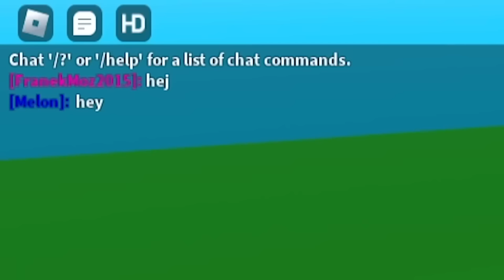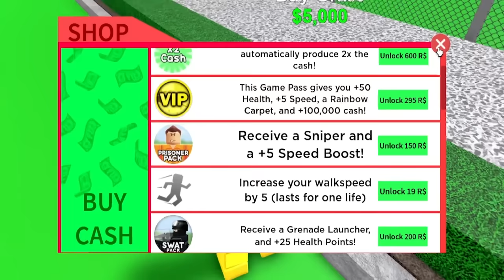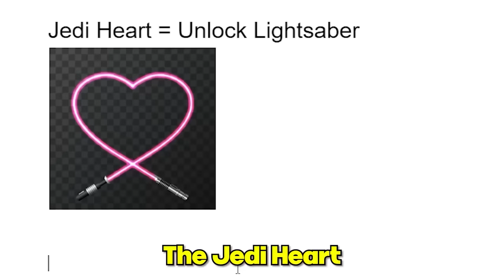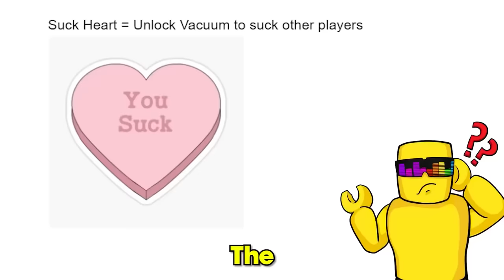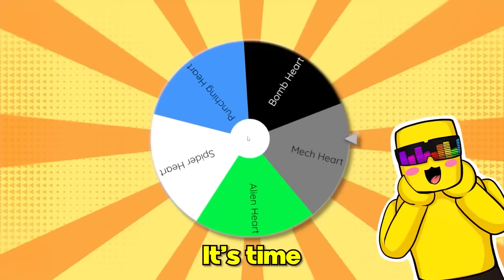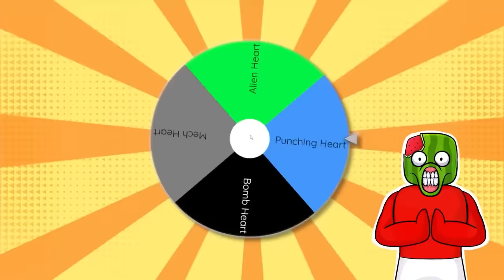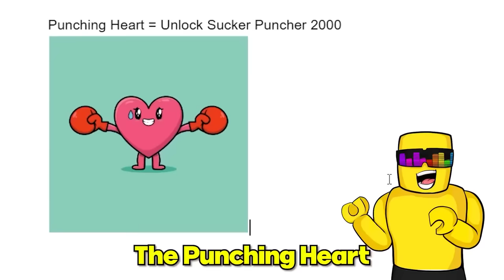DON'T LET GO in this Roblox Obby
Do NOT Fall in this Roblox Obby Easy Pole Challenge
Sunny and Melon play this really cool new style of obby where we can make our balance beam pole smaller or bigger! It's like Tiny vs Giant Obby but with balance bars! LETS GO!